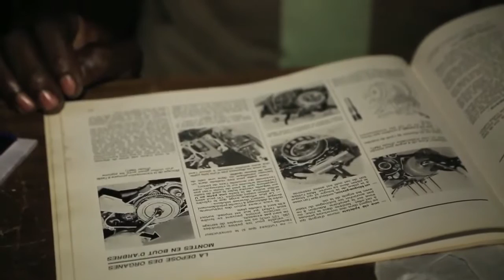A la découverte du Centre de Formation professionnelle Siaka Diarra, en Mécaniques des Engins à 2